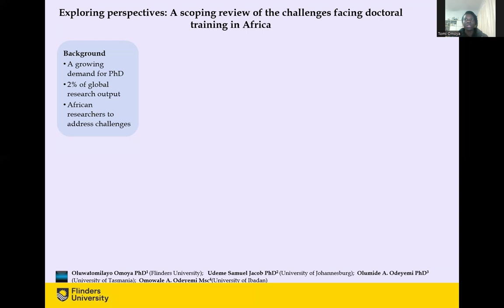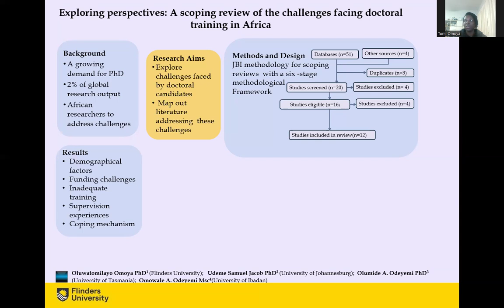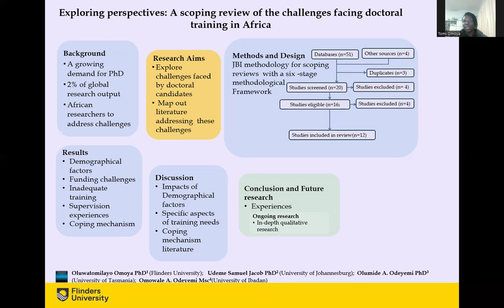HERDSA 2024- Dr Tomi Omoya- A scoping review of the challenges facing doctoral training in Africa.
In this 3- minute poster presentation, Dr Tomi Omoya shares their recent scoping review findings on the challenges facing doctoral training in Africa with Dr Udeme Samuel Jacob, Dr Olumide A. Odeyemi, Ms Omowale A. Odeyemi. For more information- see related publication on this